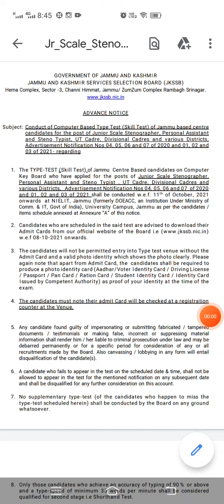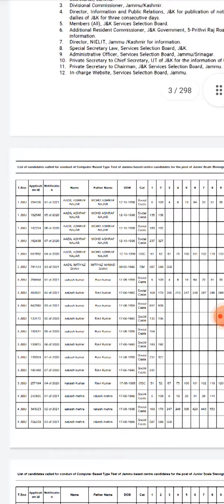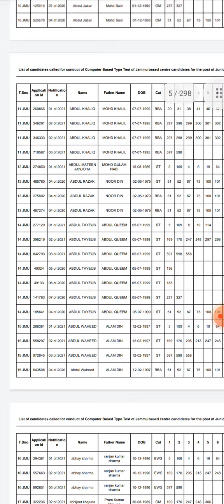JKSSB TYPING TEST ADMIT CARD ANNOUNCED !! CHECK YOUR DATES , TIMING NOW !! JKSSB TYPING TEST